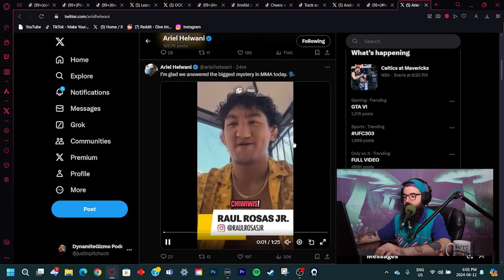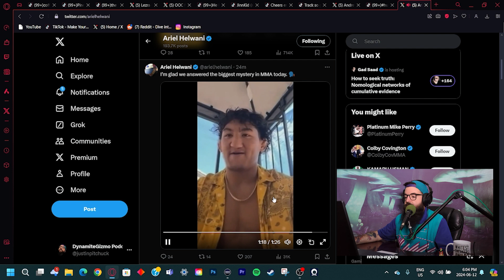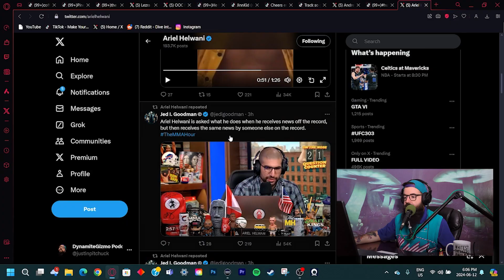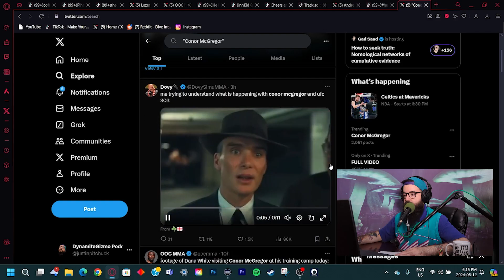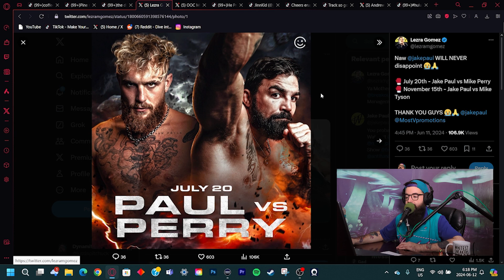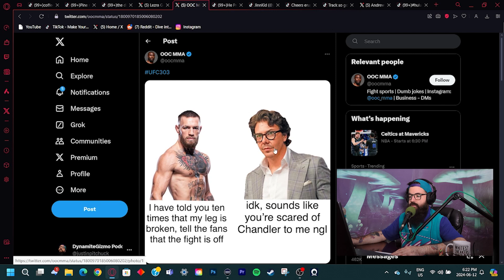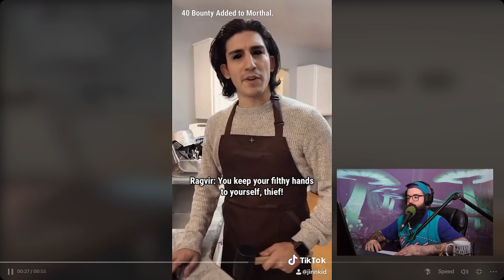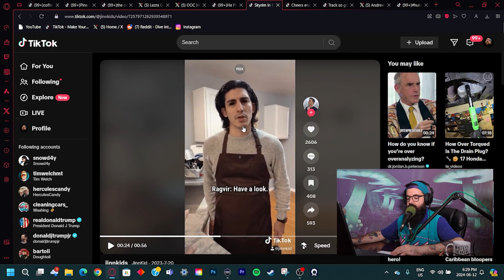Chiwiwis - The DynamiteGizmo Podcast Ep.203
The DynamiteGizmo Podcast DGP - Episode 203

Todays Episode:
0:00:00 - Opening Clip
0:00:35 - Intro
0:01:38 - Interruption
0:02:36 - Rambling
0:04:13 - 1 Year anniversary of the Pine Grove shuffle
0:11:23 - Meep Meep
0:16:01 - UFC 303 update
0:27:45 - Jake Paul vs. Mike Perry
0:32:01 - Hunter Campbell and Dana Whites new Roku show
0:33:12 - AD Break
0:34:51 - Too much poo talk
0:37:47 - Jinnkid sentencing
0:42:50 - Andrew Tate's X page
0:44:10 - Wah Gwan Delilah
0:45:47 - Outro